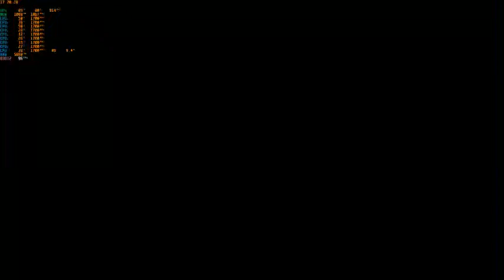WWE 2K22 1.18 PC Mods Kairi Sane vs Sasha Banks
Normal Match , senjata custom ,entrance on, finisher 0
Arena RAW Thunderdome
Difficult Legend
Yang Mau support Channel ini ini websitenya